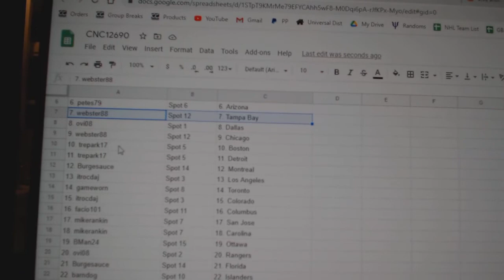Team Randoms - C&C GB #12,690